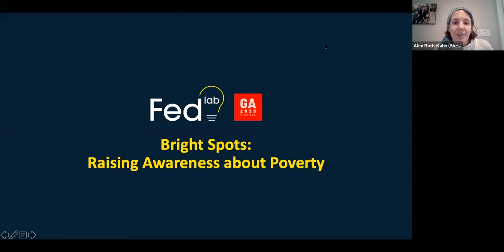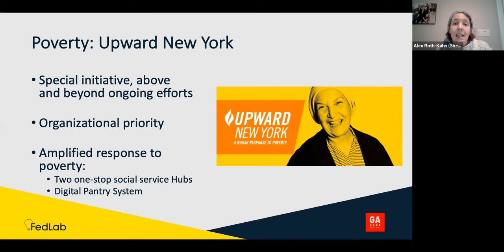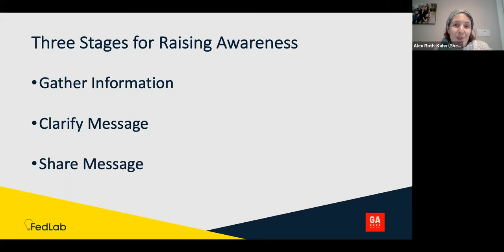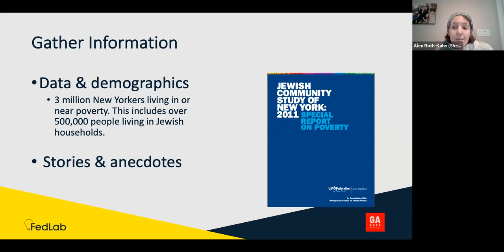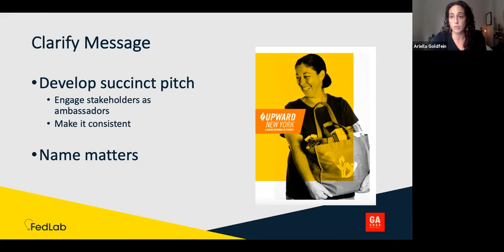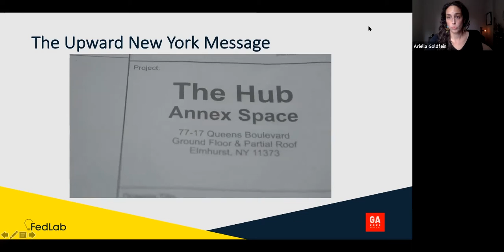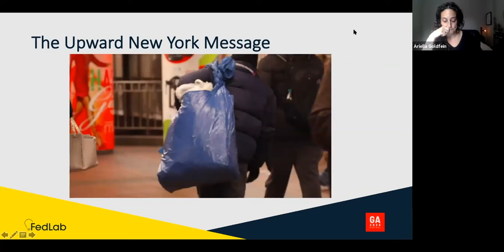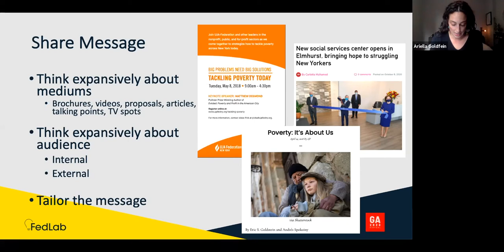Awareness: Building Community Action Plans to Address Jewish Poverty (10/27/20)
One of nine "Success Factors" sessions from the *National Affinity Group on Jewish Poverty*'s track at Jewish Federations of North America's 2020 FedLab.

Featuring: Ariella Goldfein and Alexandra Roth-Kahn of UJA-Federation of New York.